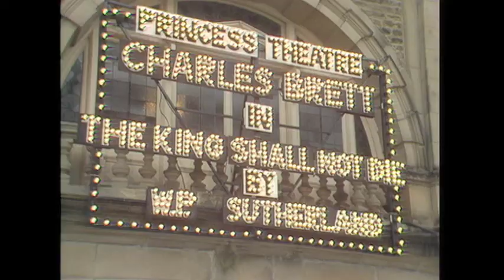The Bretts trailer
It's 1927 and the Bretts have purchased a West End theatre. Charles, the patriarch, finds himself overwhelmed by bills and correspondence. When his wife Lydia learns that Charles has hired an attractive secretary, her fury could have serious consequences for the family business.